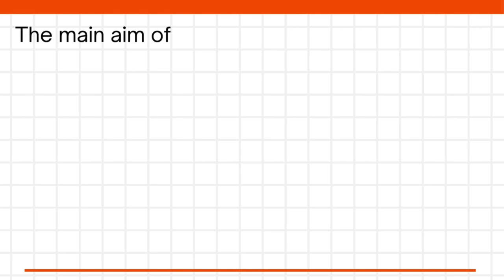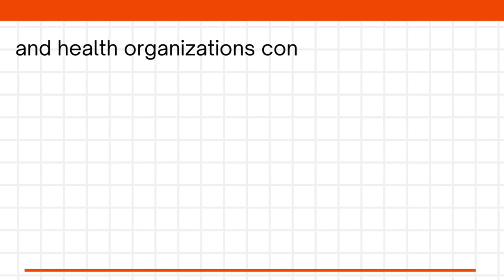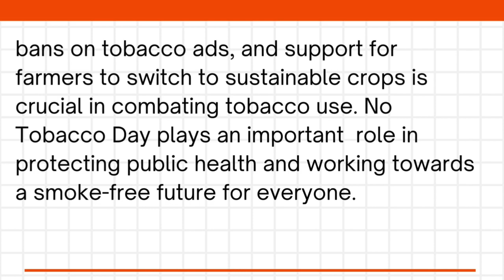Write an Essay on World No Tobacco Day | Essay Writing on Anti Tobacco Day in English | Paragraph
How to Write an Essay on World No Tobacco Day | Essay Writing on Anti Tobacco Day in English | Paragraph Writing